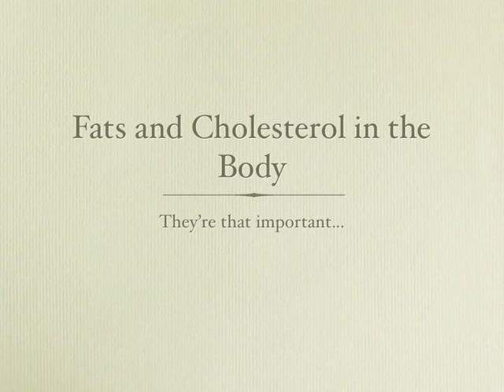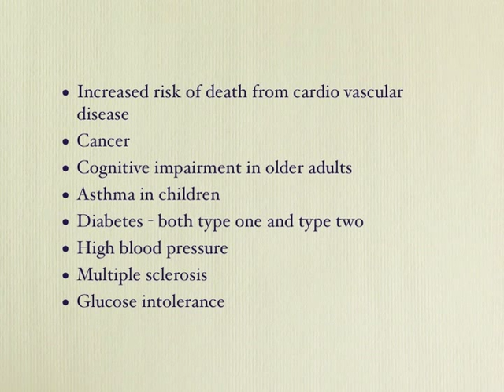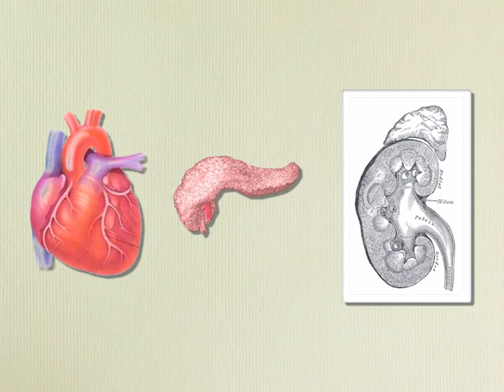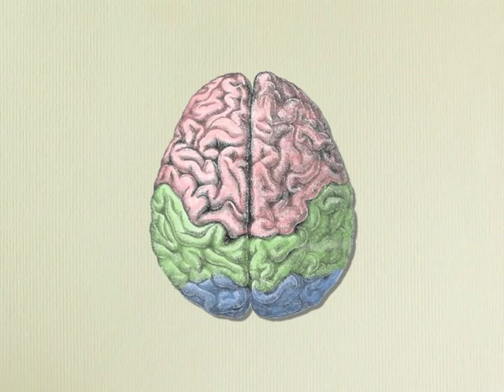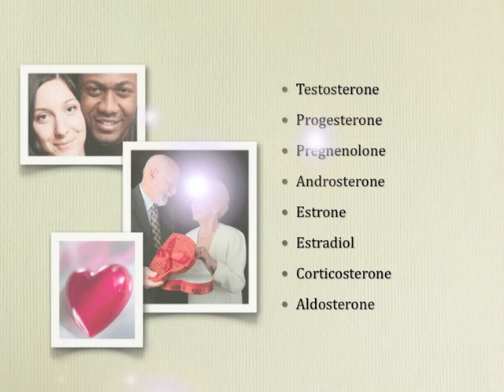Fats and Cholesterol in the Body